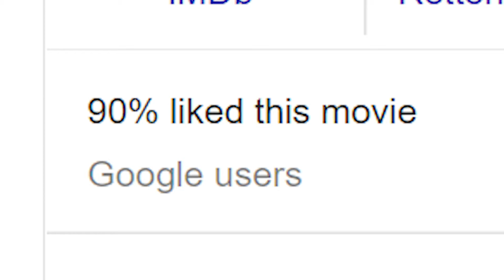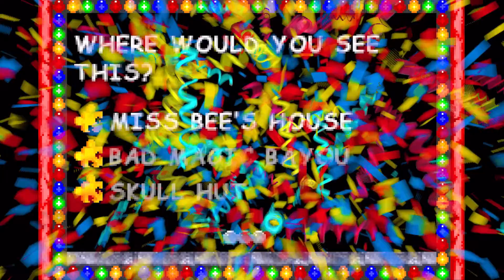Game Bear Advance - Banjo Kazooie: Grunty's Revenge (GBA) - Good At Reviews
I could be reviewing Banjo Kazooie 3 right now but the stars have not yet aligned. So hear is a review of Grunty's Revenge for gameboy advance instead to remind everyone that it exists and is still mediocre. At least I'll always have Smash Ultimate.